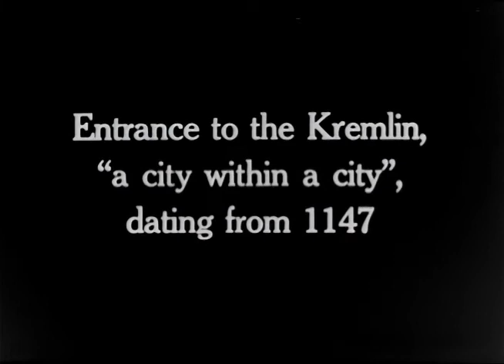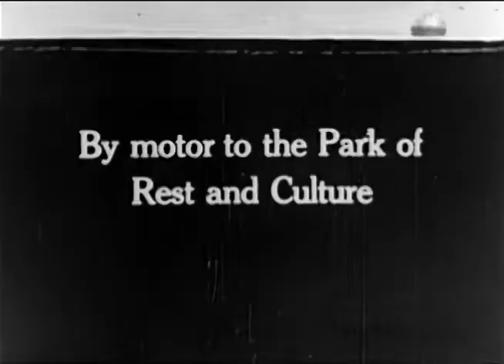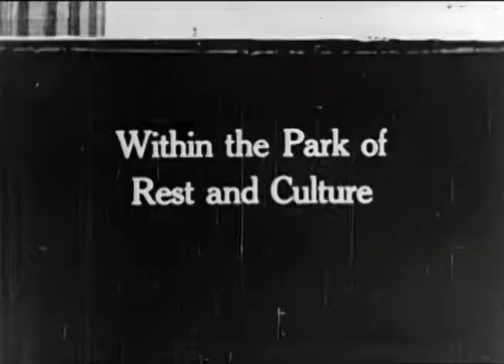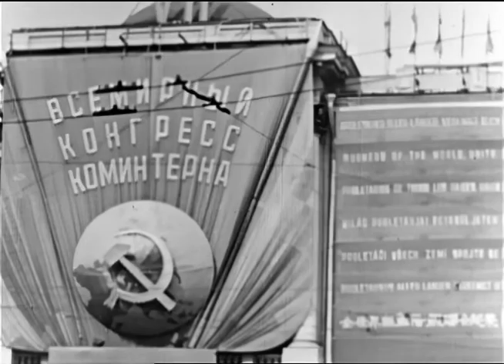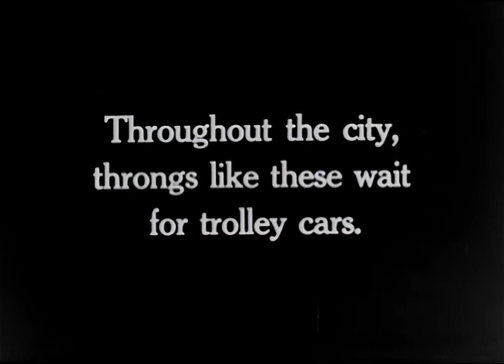From the "Northern wonderlands", [1936]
Fragment from Reel #4: street scenes, parks, public buildings, churches, and the Kremlin in Moscow.

ARC Identifier 37466 / Local Identifier 131.2.